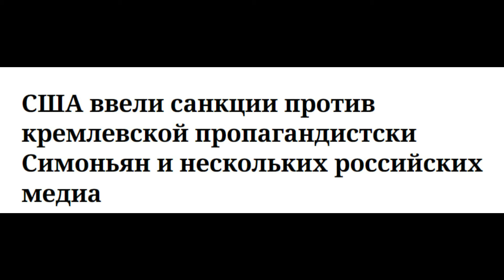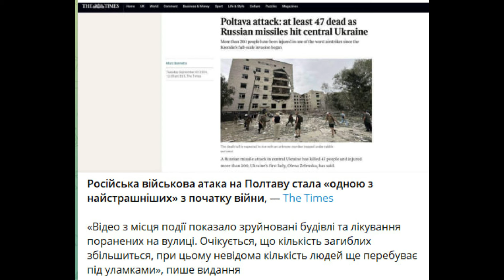УКРАИНА УЖЕ НА ПУТИ К КУРСКУ!